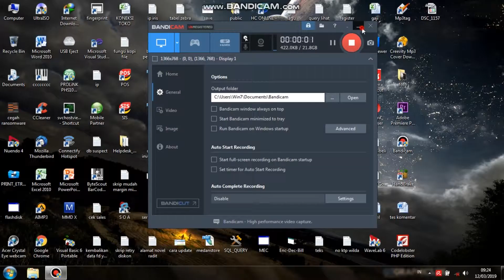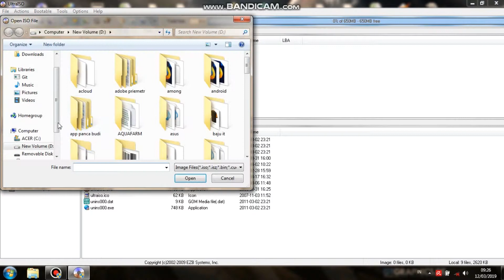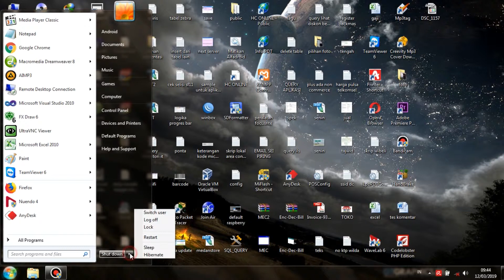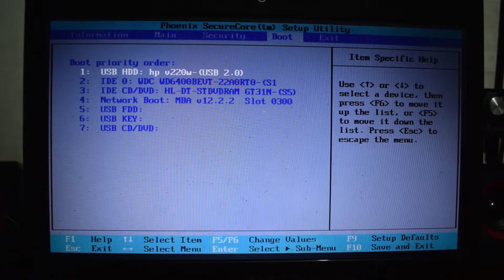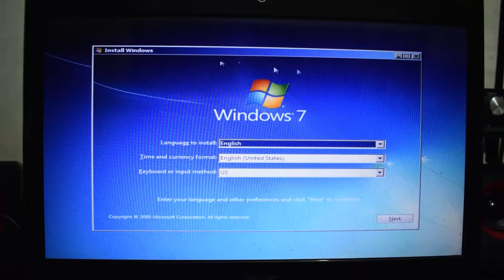Membuat Installer Windows 7 dengan Flashdisk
Cara Membuat Bootable Windows 7 Menggunakan Flashdisk, jika biasanya kita menginstal windows 7 menggunakan CD,

dalam video ini saya akan memberitahukan bagaimana membuat instaler windows 7 memakai flashdisk